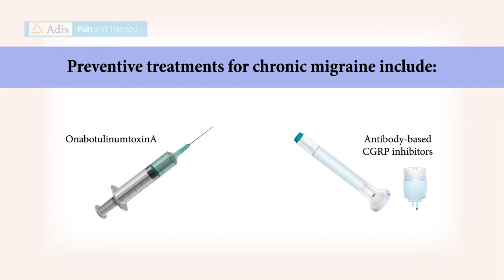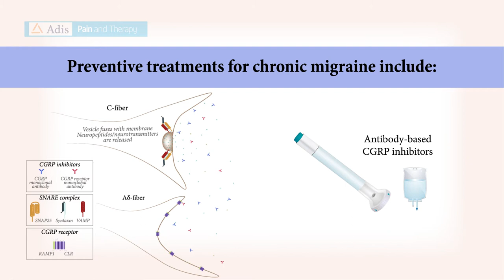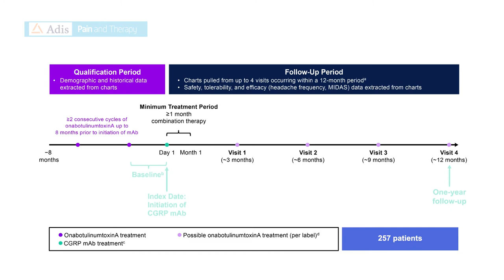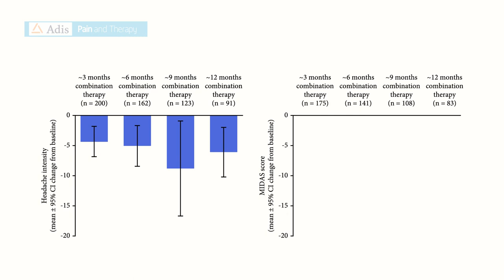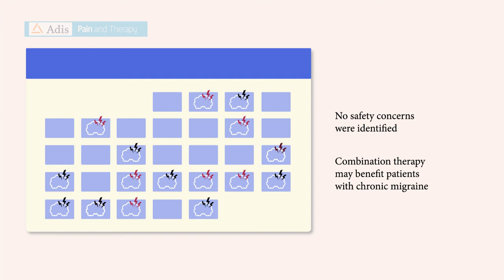Real-world data suggests that adding CGRP inhibitors to onabotulinumtoxinA adds efficacy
Blumenfeld et al. "Real-World Evidence for Control of Chronic Migraine Patients Receiving CGRP Monoclonal Antibody Therapy Added to OnabotulinumtoxinA: A Retrospective Chart Review." Pain Ther (2021). doi:10.1007/s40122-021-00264-x